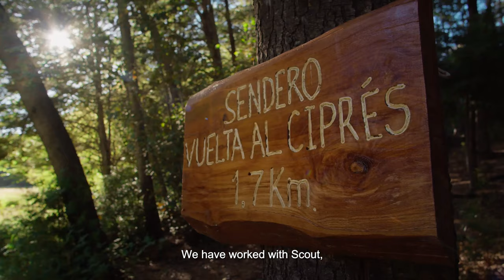Rescatando al huemul de Chile Central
Video del trabajo realizado en una alianza público -privada entre la Familia Pimentel y la Iniciativa Conservación de Especies Amenazadas MMa/FAO/GEF que busca instalar buenas prácticas en el territorio para la conservación del huemul, especie que se encuentra en la categoría Peligro de Extinción. La instalación de cámaras trampa en el sector conocido como Jungla Peumayén permitirá hacer un monitoreo de la especie.